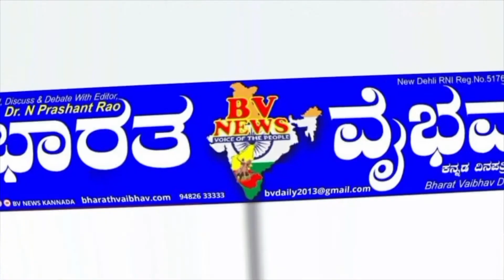ಕೂಡ್ಲಿಗಿ ಸಾರ್ವಜನಿಕ ಆಸ್ಪತ್ರೆಗೆ ನೂತನ 108ಅಂಬುಲೆನ್ಸ್ ವಾಹನ